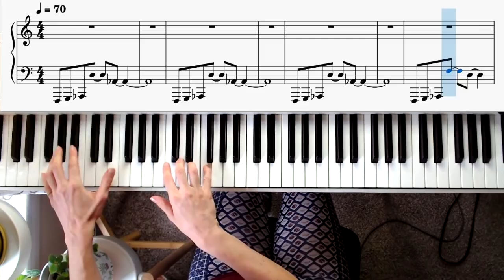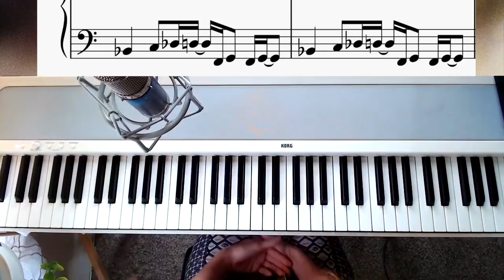THE WRETCHED // NIN musical analysis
This is a promise I made to you as soon as I analyzed The Frail - analyzing THE WRETCHED, one of my favorites from The Fragile. This video may win the award for most NIN puns and most F*bombs dropped in the history of my channel. Because The Wretched deserves only the best (worst).
My song breakdown videos cannot be monetized due to music copyright laws. If you'd like to support me in making these videos:
0:00 - Analysis
30:25 - Improvisation
🙏  SPECIAL THANKS to my amazing Patrons, without whom these videos would not be possible: Victoria Hogg, Dario Cotti, Zachary Stevens, Darius McCaskey, John Kirkilis, Ada Cohen, James M. Bowers, Beguile, Philip Sharp, Kevin Meyer, Eric Blum, richchupac, JT, Dustin Sinkey, Justin Owens, Ste McFreeman, Shane Gartner, Andrew Hussey, Jeff Hamm, Katie Murphy, Tyler Shaw, brandon, Tim Moore, Bradley Kemp, echothirteen, Fernando, John Schadegg, Brian Gunn, Marc Jeray, Giorgio Tidei, Vesuvian, Luc De Brouwer, snettles1143, Erik Hermansen, Jerry Langwell, Andrés Fernandez, Brian Hard, Travis Ames, Joseph Martin Giralt, Noah, Gaven Cornaby, Matt Shepcar, Midwinter Minis, Michael Thomas, Kent Oversteet, Sid Sothoth, Matt Standish, Toney Vecchio, Shane Welch, Michael Elliot, Brian, Stephen Marsh, Simon Evans, Nick Teague, Sam, Daniel Baer, Chris Power, Matt Spurlin, Kai Ellis, Rory Wilson, Forrest Karbowski, Dan Kelly, Skippityboo, Nate Beckman, Chrifis, Joseph Souder, Konrad P-Kala, Brian Gunn, Seth Startix, Etvid, Rick Grush, Alexander Ekman, Steve Bock, dreamsaremaps, Maze, HeliosVIII, Wayne Bristol, Jesse Russel, Joel, Samtallic, Filip Marcinowski, Josh Nobel, Black Magic Ti, Jerry Burch, Lon Farenwald, Dr. Jeff, andrea cerini, N0UGHT, Elle Lassiter, Jan Scholtz, Thomas Rishel, Ted Carrol, Travis Hyde, Sean Vaske, noah yagi, Jesse Russell, Kai Bertsch, Dream in Digital, LEBRUN Fabien, Anastasia Beaverhausen, Eugene Leeds, Cesar, Marl, Bryan Dych, Jonathan, A.David Silverman, madartichoke, Matt, Anthony Grant, Celeste Epstein, Kieran Yanner, Watch Clark, Brian Bitner, Mike James Gallagher, Sammantha L, Moritz Bunkus, JJ, Renaud Bédard, Stevie Sanchez, Blake Walker, dave, Tabitha Sheehan, Charnel Mansion, Atom Fellows,, Ben Wills, Richard Cortez, Shawboy278, Cameron C. Brown, Matt Munro, TrufflePig42, Sean Bowman, Melody Klein, Steve G, Gabriel, Paul Means, Jay Farris, Chad, Austin Amberg, fiarce, Nathaniel Garcia, Drew Celestino, Kevin Connell, Jessica Farrow, Liz Washer, Phrenological, Hovan Tajerian, Ericw1, Danielle, Colin Brockwiz, Alec Collins, João Veiga, SATAN OVISION, Robert Harrison, Erwin Hartenberg, Dylan Santurri, MC1017, Renn Brown, 5-MeO-DMT, Paul, Holly Kindsvater, Michael James Pettit, Telephone Sound, Keith Boucher, Tomasz Marciniak, Glenn Marmon, Anna S., Jacob Rush, A Traveler On The Sea, Eva, Christopher G Maliszewski, BL00DW0RTH, Bryan Bishop, Chris Lehmann, Grant McManus, Perceptes, Jason Brogan, Blåq Unicórn, Craig Griffith, Steve Littrell, G, JL62417, Muir Lyman, Alexander Bernbaum, Melissa, Joshua Opolko, Matt Altobel, Alex, Jay Rowe, Nick Griffith, Brian Kim, som3oneMw, Tony Heupel, evolutionQ, Boris Todorov, John Mogensen, Bryan Sandor, Marcus Smith, Leia Camilla, and Justin Meader.